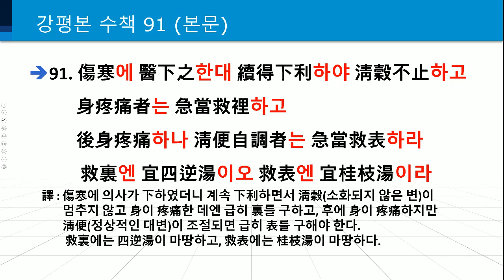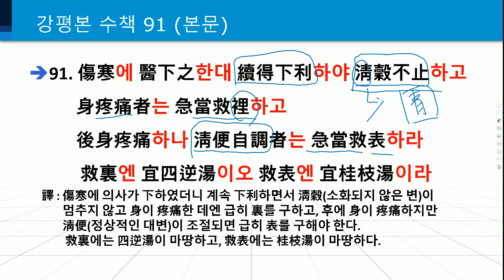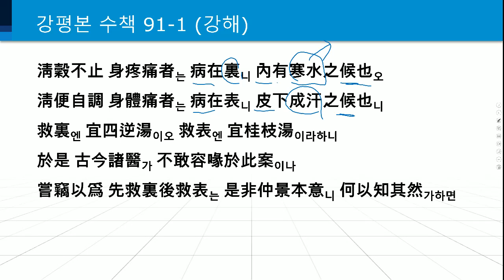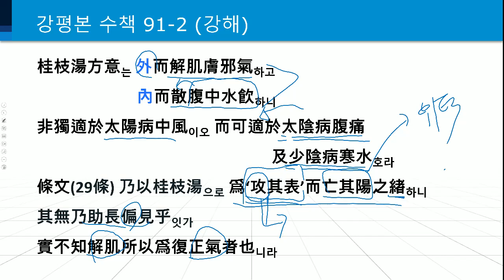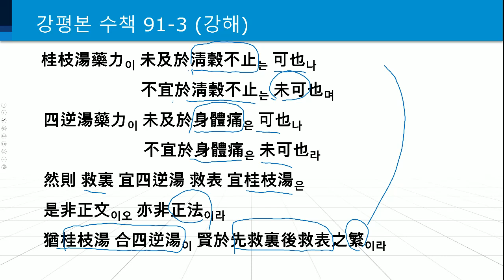강평본 상한론 본문 83~92 ( 가볍게 넘겨도 되는 것은 가볍게~)